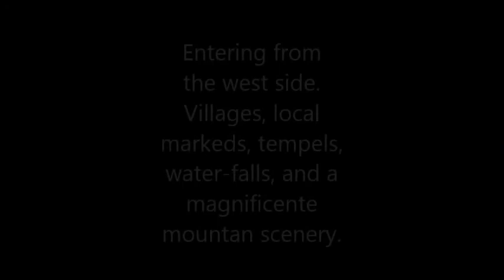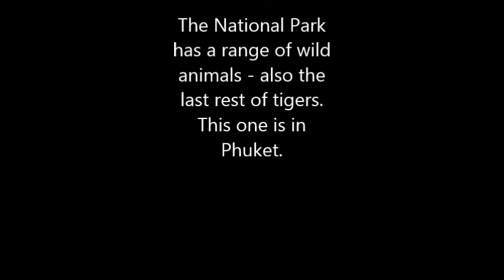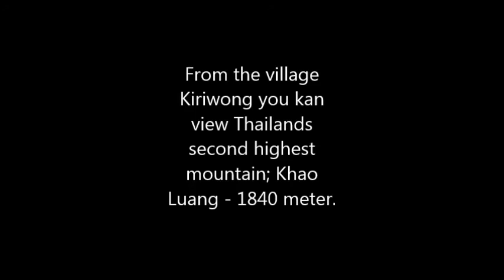Khao Luang National Park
Khao Luang National Park is named after Khao Luang mountain. The park is mountainous with many tall peaks along its range.

The park covers an area of 570 square kilometres (220 sq mi) with a large variety of wildlife and habitats, including mountains,